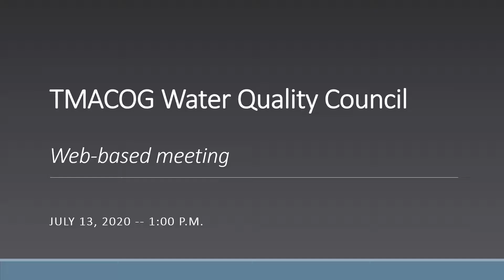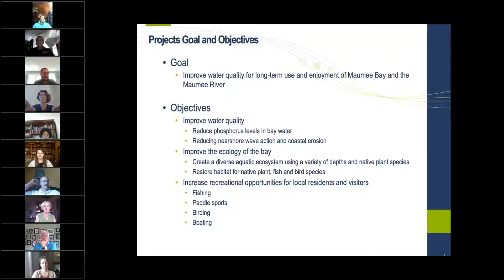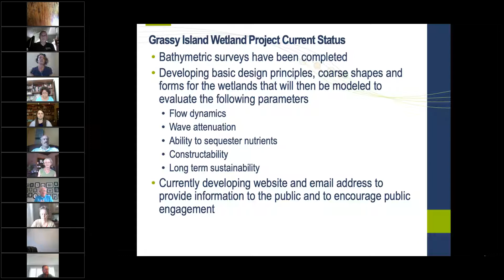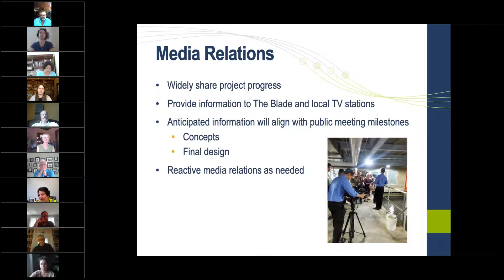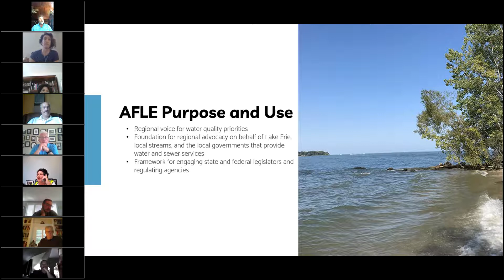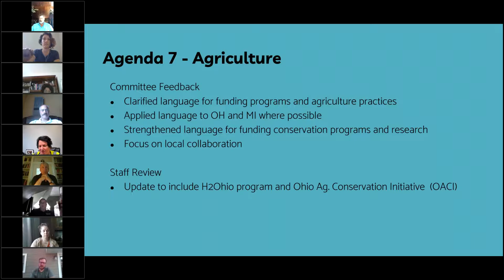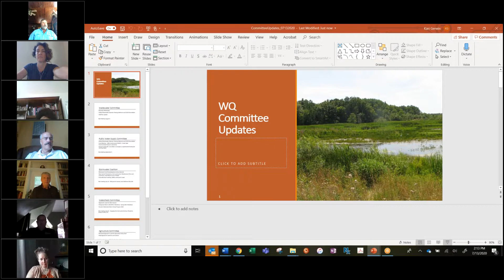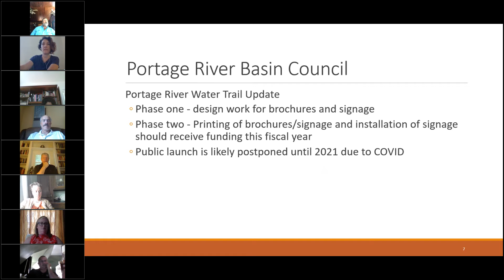TMACOG Water Quality Council Web-based meeting | July 13, 2020